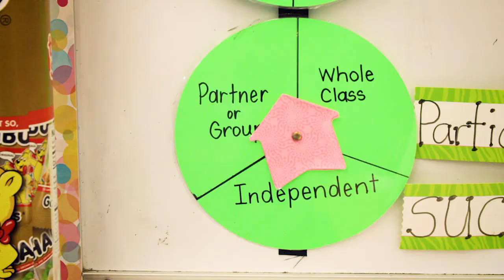Bold Week 2021 | Are You Ready?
Are you ready for some great news? *BOLD WEEK* is back and better than ever! We can't wait to serve our local schools with you in full force August 1st-7th as we help teachers and staff prepare for their greatest year yet. 👏

MB013Q2CDNGEUI1